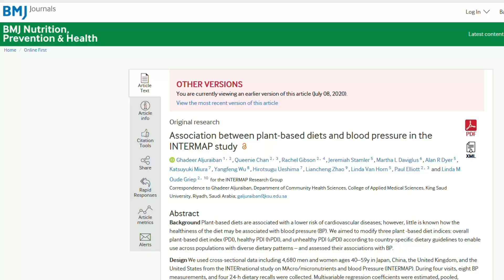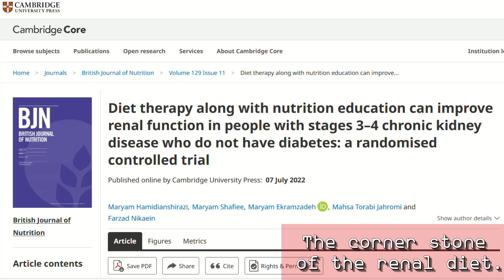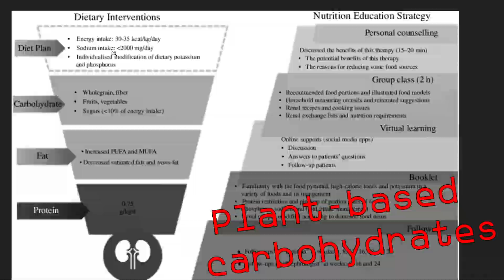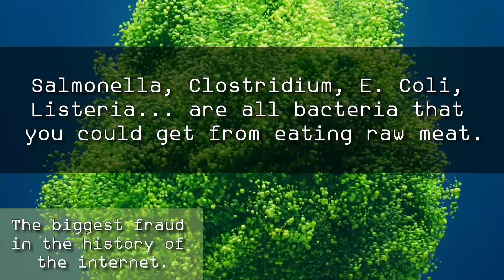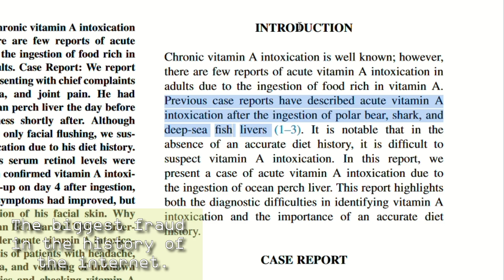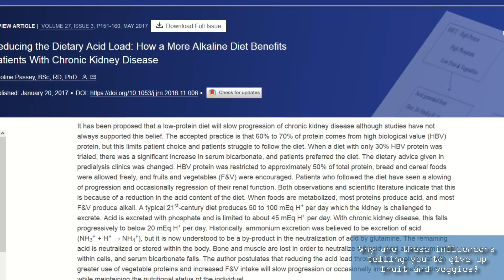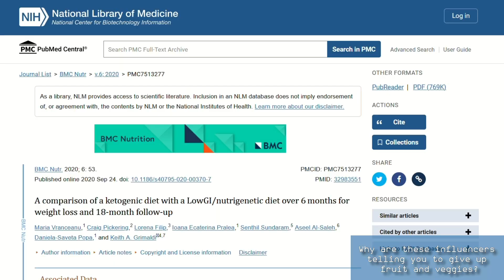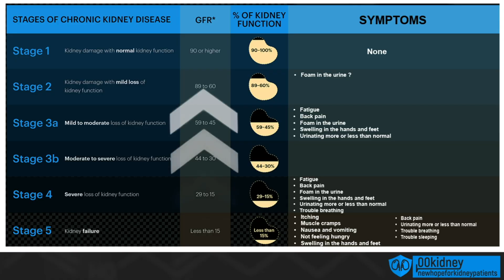Kidney Expert Exposes #1 WORST Fraud On The Internet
TIMESTAMPS
Intro - 00:00
The corner stone of the renal diet - 00:46
Aren't people with diabetes supposed to avoid carbohydrates? - 02:32
The biggest fraud in the history of the internet. - 03:26
Doesn't that mean that eating liver isn't that bad? - 05:14
Why are these influencers telling you to give up fruit and veggies? - 06:23
If it's so easy to improve, why isn't everyone doing it? - 09:12
End, thank you for watching! - 09:20